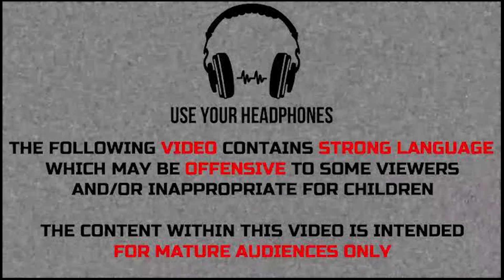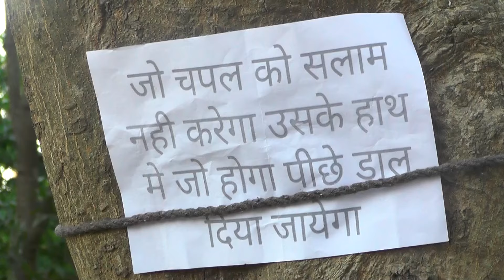बेलकुंडा के गुण्डा // Chappal Wala Gunda // Full Comedy // Albela Team Vines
बेलकुंडा के गुंडा // Belkunda ke Gunda // Full Comedy // Albela Films

 बेलकुंडा के गुंडा // Chappal Wala Gunda // Full Comedy // Albela Films

*Cast - Haidar Ali, Munna Patel, Sachin, Raju, Sujit Bihari, Kanhaiya,
*Director : Barkat Ali
*Producer : Haidar Ali Albela
*Editor & Camera : Barkat Ali
*Script : Sujit Bihari
*Software : Primeer Pro
*Compeny/Lebel : @AlbelaFilms

Your Queries-
comedy video
DOSTO VIDEO KAISI LAGI.